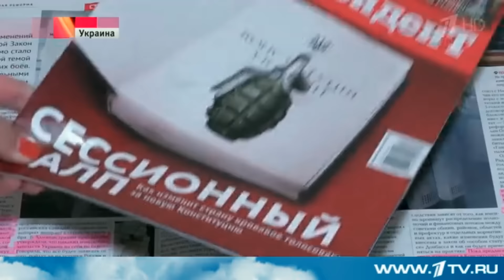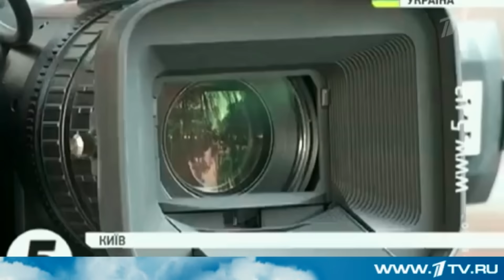Ростислав Ищенко в программе «Воскресное «Время»». 6 сентября 2015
6 сентября 2015, Воскресенье, 22:03
Ростислав Ищенко в программе «Воскресное «Время»»
Первый канал, Дирекция информационных программ

В Киеве расследуют столкновения у Верховной Рады, унёсшие жизни трёх военных

"Вообще-то, гранату в милицию бросал милиционер. То есть, он же находился на службе, в батальоне МВД, значит. он пусть в отпуске, но все равно он на службе? И по большому счету, Аваков должен нести сам ответственность за то, что его подчиненные в его же подчиненных бросают гранаты", - недоумевает политолог Ростислав Ищенко.

Корреспондент Юлия Ольховская